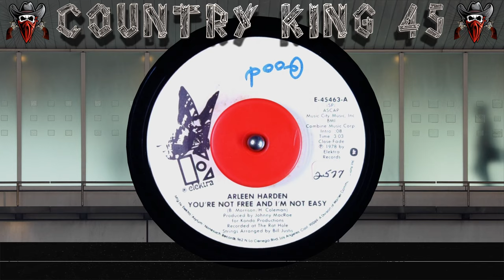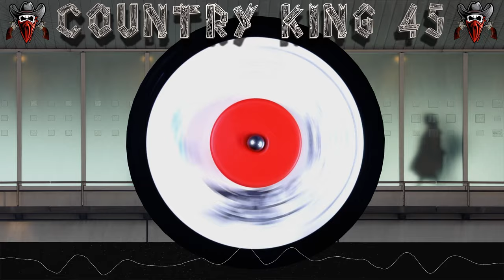Arleen Harden - You're Not Free And I'm Not Easy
Composer: B. Morrison / H. Coleman
Label: Elektra
Cat: (E-45463)
Pub: Music City Music, Inc / Combine Music Corp
Artist: Arleen Harden
Time: 3:03
Year: 1978
Producer: Johnny MacRoe / Kondo Productions / The Rat Hole / Bill Justis